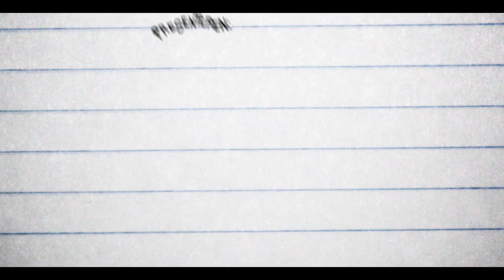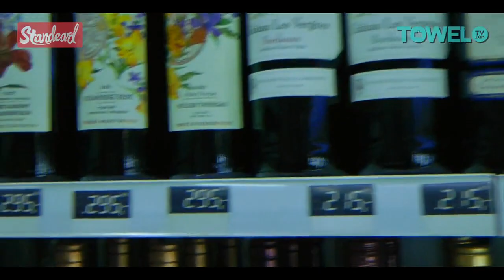Standeard Roadtrip Oostblok Afl. 10 -- Praag, deel 2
De avond is aangebroken in de stad die nooit slaapt, Praag. Thijs en Jeffrey blijven thuis om eindelijk een goede nachtrust mee te pakken. Veras, Erik, Robert en George duiken het nachtleven in en beleven ontzettend veel. Zo hebben ze voor het eerst Absint gedronken, komen we een exacte kopie van Veras tegen en gaan onze jongens uit in de grootste club van heel Europa! Check dit alles en meer nu in alweer de een-na-laatste aflevering van Roadtrip Oostblok.